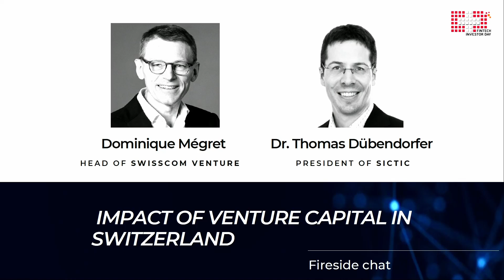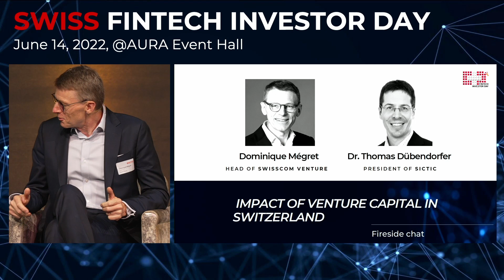Impact of Venture Capital in Switzerland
Fireside chat: 2 Prominent venture capital investors share their insights on investing in Switzerland

Speakers:
- Dr. Thomas Dübendorfer
President at Swiss ICT Investor Club (SICTIC)

- Dominique Mégret
Head at Swisscom Ventures